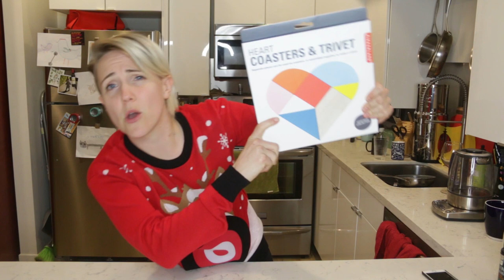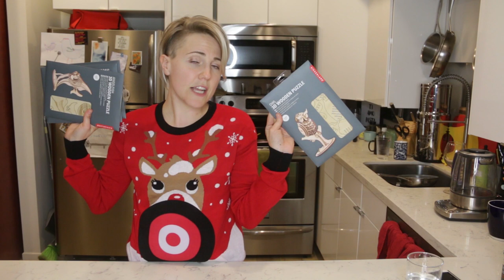Geeky Christmas Gift Guide! || 2017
What do you want for the holidays?
** HARTO15 ** gets you 15% any items over Get that shopping done today!

Love,
Hannah

 haul christmas gifts haul christmas 2017